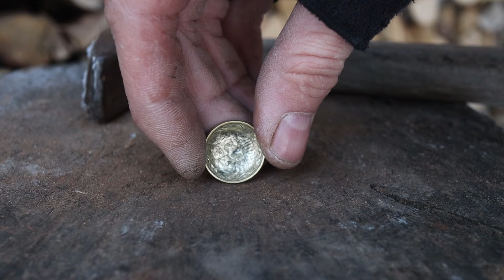Making a spring seismic jig with your own hands | diy fishing lure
Introducing 'Spring Jig for Fishing,' where I walk you through my process of crafting a resilient spring using a 0.6mm stainless steel wire. Follow along as I solder a convex shape onto a coin for a lifelike effect, attach a hook, wrap it with thread, and add a layer of hot glue for realism. The finishing touch includes inserting eyes to mimic a live fish. This homemade lure is perfect for enhancing your springtime fishing adventures. Join me as I share the step-by-step guide to crafting this unique fishing gear.